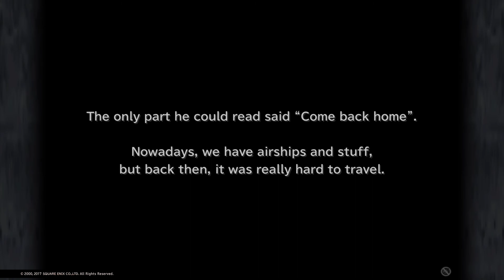Final Fantasy IX 023 - Iifa Tree and Confronting the Thief